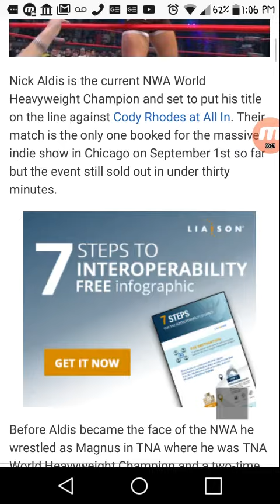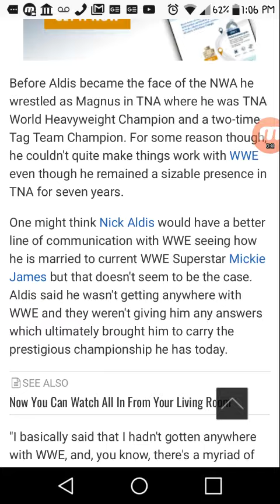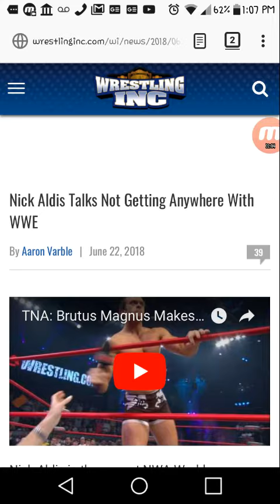Nick Aldis Talk Not Getting Nowhere With WWE!!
I thought he could draw attention from the British audition.